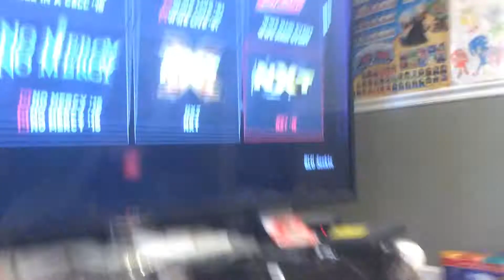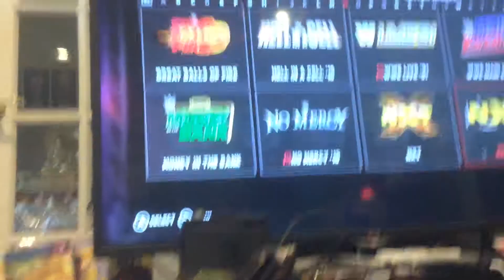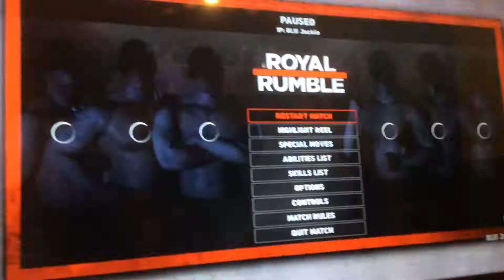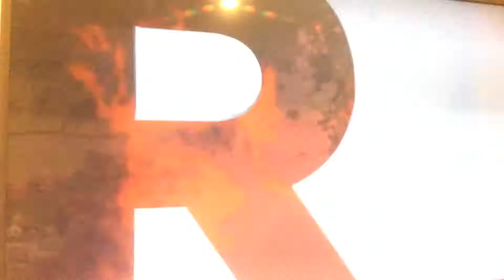Cribes The Hedgehog: WWE 2K18/ 6 Man Battle Royal Challenge with Stuffed Animal Friends #1/ Round 2